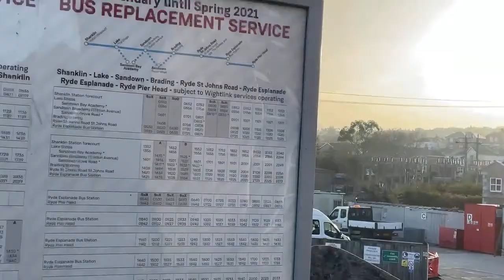Say goodbye to the Isle of Wight trains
This is not something I wold do on a regular basis but the isle of wight 1938 class 843s are now leaving the island so we went down to say goodbye at the time this was a live stream and I did not know. that no lifting was going to happen nor did I know where they were going I just saw this pulled the car over and hit go live.

And if you feel like supporting me and my channel you can buy my photos,